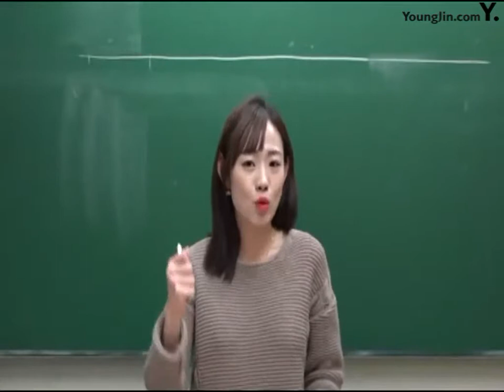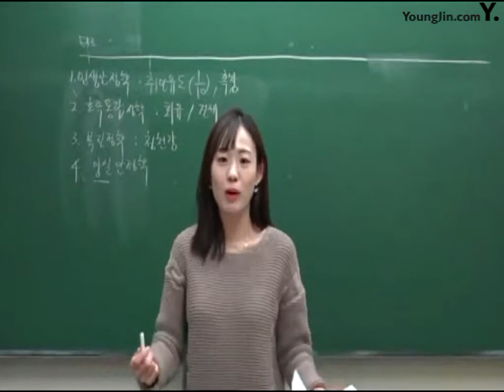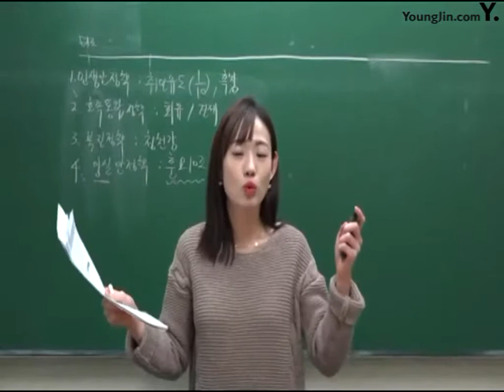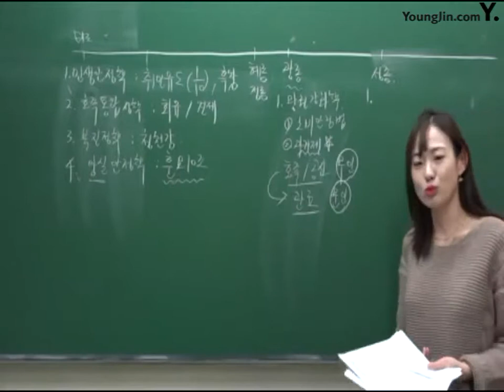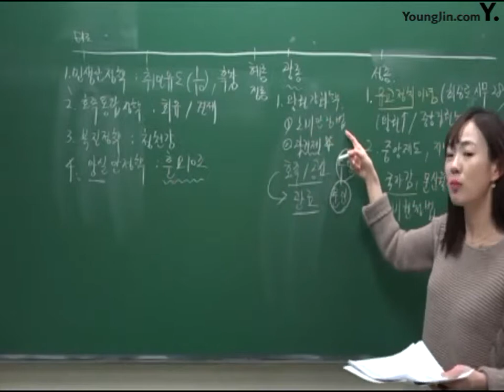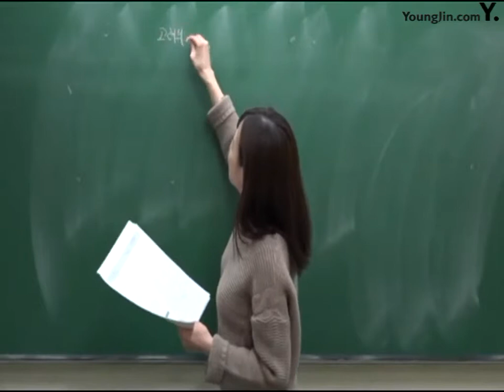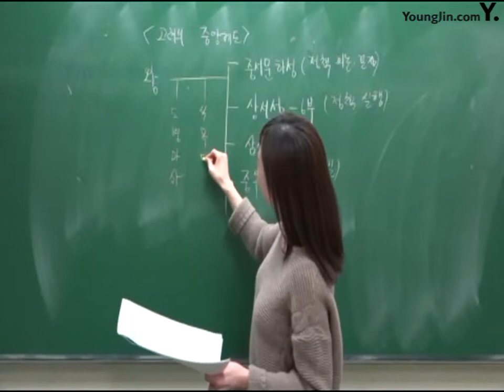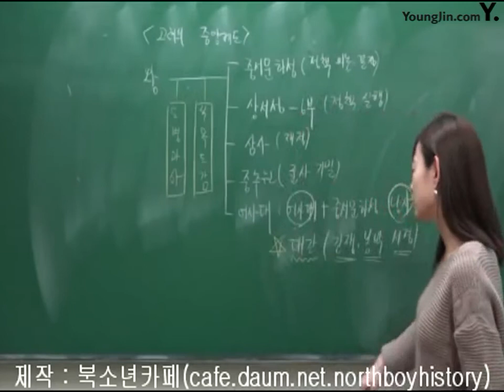PART3_Chapter1 중세의 정치(1)